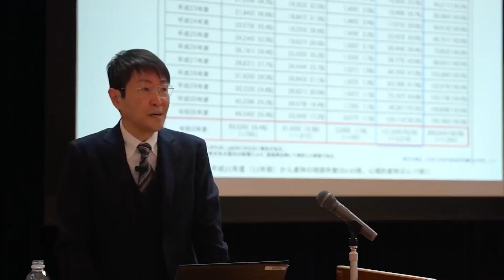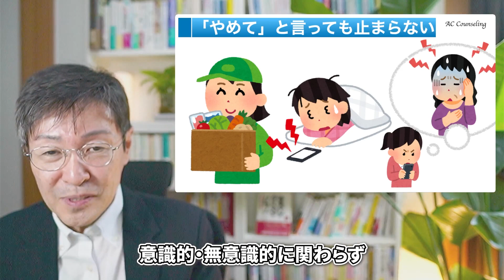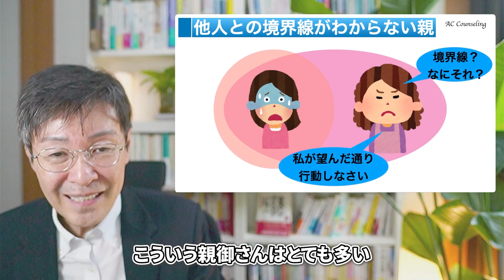毒親が大量の荷物やLINEを送りつけるのには理由があった！（境界線がわからない親）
「親が大量の荷物を送りつけてくる」
「ちゃんとお礼を言わないと鬼電・鬼LINEの嵐」
「荷物や受信履歴を見るたびにどっと疲れる」

こんなことが発生している場合の考え方や対処法について語っています。

毒親の勝手な「境界線超え」に負けないでください！

AC克服のためにお役に立てることを願っています。

AC克服カウンセリング：吉野遼太

【訂正点】
年間 72,000円→年間 84,000円でしたm(_ _)m

【吉野遼太はどのようにしてACを克服したのか（プロフィール）】
「僕は生まれちゃいけない存在だった」「自分は誰かに否定される」そう思って生きてきた理由。そこから今の人生へと変化を遂げた道のりについて

■ AC克服カウンセリングでは【初回カウンセリングを受付中】です

■Youtubeであなたのお悩みにお答えします

・【AC克服】アダルトチルドレン克服に必要なたった1つのコツとは？

【AC克服情報満載！無料「メールマガジン」配信中】